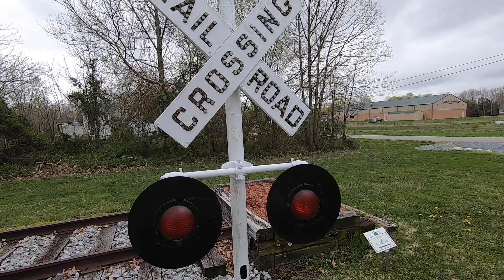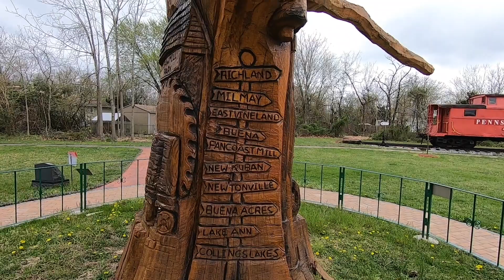Living the Dream